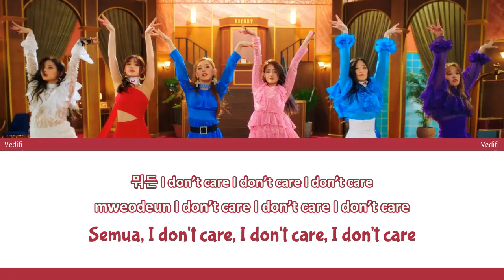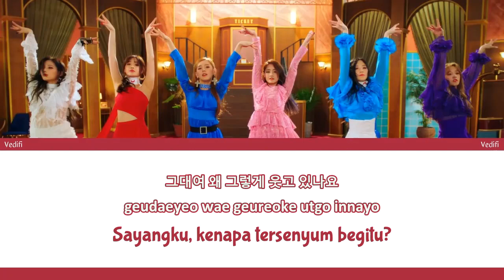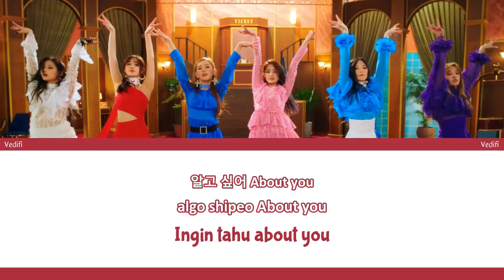(G)I-DLE - Senorita [Lirik Indonesia]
'Señorita' merupakan lagu dari (G)I-DLE.

Catatan:
Señorita: Miss/ Nona
Señor : Mister / Tuan

Lirik Bahasa Indonesia dalam video ini sudah disesuaikan agar bisa langsung dinyanyikan oleh kalian semua. Bila ada kata-kata atau kalimat yang tidak sesuai dengan arti atau makna yang sebenarnya, mohon maaf dan harap dimaklumi. Silahkan gunakan lirik dalam video ini dengan sebaik-baiknya. Bila ada kritik, saran atau masukkan untuk memperbaiki kualitas, silahkan sampaikan di kolom komentar ya!! :v

Lirik (G)I-DLE - Senorita dalam Bahasa Indonesia
Sayangku, kenapa menatap begitu?
Tanpa ada sepatah kata pun
Tanpa perlu hindari mataku, aw

Sayangku, kenapa semakin mendekat?
Kita masih belum tahu banyak
Aku harus memanggilmu apa?

Cepat sedikit, ku sangat sibuk
Semua, I don't care, I don't care, I don't care
Ada yang lebih buruk lagi
Semua, I'm ok, I'm ok, I'm ok
Ya bagaimana?

Uh oh oh oh uh oh
Kemari, kemari, kemari, kemari

Hey señor

Ayo datanglah padaku
Peluk dengan erat
Ingin tahu about you
I fell in love with you
Entahlah, it is true
Hanya love you so, love you so, love you so
Ayo panggil aku

Señorita
Señorita
Señorita
Señorita

Sayangku, kenapa tersenyum begitu?
Hatiku terus mengarah padamu
Tak tahu cara melepaskannya

Kamu hanya perlu fokus padaku
Apa orang lain penting?
Peluk aku dengan erat, tak perlu sebuah nama
Katakanlah saja, "aku cinta kamu"

Hey señor

Ayo datanglah padaku
Peluk dengan erat
Ayo panggil aku

Señorita
Señorita
Señorita
Señorita

(Señorita) Yuhu huhuhu huhu huhu